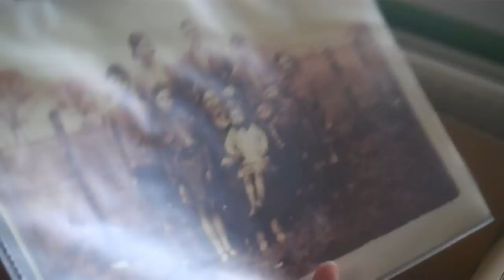GUINEA PIG BREAK IN ! - 24.1.11 - DAY 69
stuff to ignore :P

biggest gun in world GUINEA PIG BREAK IN day 69 facebook glasgow scotland first vlogging in public nick quinn nicholasquinn woods nicholas state anthem video diary scottish vlogger youtube united kingom kingdome kingdom UK uk  my chemical romance quinn daily vlog old shotgun war wepons world war 1 2 gun shot